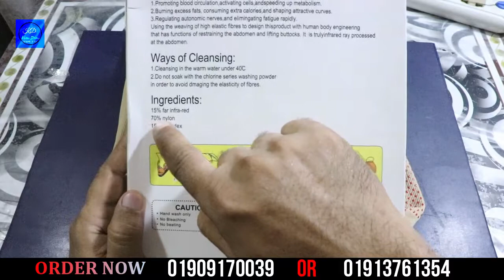Slimming Undergarments set | Undergarments Online Shop In Bangladesh | শরীরের মেদ কমিয়ে স্লিম হন।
প্রোডাক্ট কোড- ১৪৩

এই পণ্যটি কিনতে হলে : যোগাযোগ - ০১৯০৯১৭০০৩৯, ০১৯১৩৭৬১৩৫৪ অথবা ০১৯৯৮৪৫১৮২৭

স্টোর ঠিকানা - বাড়ি - ১৯ / ১৯,  গোবিন্দপুর, শনির আখড়া, যাত্রাবাড়ী, ঢাকা - ১২৩৬
যোগাযোগ - ০১৯০৯১৭০০৩৯, ০১৯১৩৭৬১৩৫৪ অথবা ০১৯৯৮৪৫১৮২৭

Delivery & Return Policy-

Dhaka City (মেট্রোপলিটন এলাকা) : হোম ডেলিভার সার্ভিস - অর্ডার যদি বিকাল ৩ টার আগে হয় তাহলে পরবর্তী ২৪ ঘন্টার মধ্যে যেকোনো সময় বা পরের দিন ডেলিভারি হবে এবং অর্ডার যদি বিকাল ৩ টার পর হয় তাহলে পরবর্তী ৪৮ ঘন্টার মধ্যে  বা তৃতীয়দিন ডেলিভারি হবে।  দুর্যোগকালীন সময়ে ডেলিভারির সময় বাড়তে পারে। ডেলিভারির চার্জ - ১ কেজীর নিচে ৬০ টাকা এবং ১ কেজির উপরে প্রতি কেজিতে ১৫ টাকা হারে বাড়বে।

Dhaka Suburbs : হোম ডেলিভার সার্ভিস - অর্ডার যদি বিকাল ৩ টার আগে হয় তাহলে পরবর্তী ৪৮ / ৭২ ঘন্টার মধ্যে যেকোনো সময় ডেলিভারি হবে এবং অর্ডার যদি বিকাল ৩ টার পর হয় তাহলে পরবর্তী ৭২ / ৯৬ ঘন্টার মধ্যে ডেলিভারি হবে। দুর্যোগকালীন সময়ে ডেলিভারির সময় বাড়তে পারে। ডেলিভারি চার্জ - ১ কেজীর নিচে ১০০ টাকা এবং ১ কেজির উপরে প্রতি কেজিতে ১৫ টাকা হারে বাড়বে।

Outside Dhaka : জেলা সদরে হোম ডেলিভার সার্ভিস চালু আছে এবং সদরের বাহিরে বা থানা পর্যায়ে সাধারণ ডেলিভারি সার্ভিস নিতে হবে - অর্ডার যদি বিকাল ৩ টার আগে হয় তাহলে পরবর্তী ৩ / ৫ দিনের মধ্যে যেকোনো সময় ডেলিভারি হবে এবং অর্ডার যদি বিকাল ৩ টার পর হয় তাহলে পরবর্তী ৪ / ৬ দিনের মধ্যে ডেলিভারি হবে। দুর্যোগকালীন সময়ে ডেলিভারির সময় বাড়তে পারে। ডেলিভারি চার্জ - ১ কেজীর নিচে ১৩০ টাকা (অগ্রিম )এবং ১ কেজির উপরে প্রতি কেজিতে ৩০ টাকা হারে বাড়বে।

ডেলিভারি ম্যানকে আগে টাকা বুঝিয়ে দিয়ে প্রোডাক্টটি বুঝে নিবেন।

ডেলিভারি ম্যান থাকাকালীন প্রোডাক্ট চেক করুন।

ডেলিভারি ম্যান চলে আসার পর কোনো অভিযোগ গ্রহণ করা হবে না, কোনো প্রোডাক্ট চেঞ্জ অথবা রিটার্ন হবে না। কোনো সমস্যা থাকলে ডেলিভারি ম্যান থাকাকালীন উক্ত ০১৯০৯১৭০০৩৯, ০১৯১৩৭৬১৩৫৪ অথবা ০১৯৯৮৪৫১৮২৭ নাম্বরে কল দিবেন।

ডেলিভারি মাধ্যম – যে কোন কুরিয়ার সার্ভিস

About : "Kom Dam" is an online product promotion site. We promote Bangladesh's trusted shopping media products on our Kom Dam.